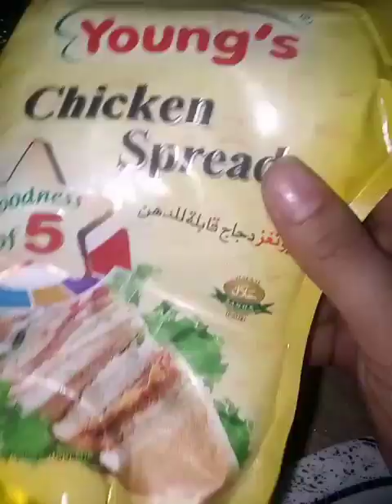Ab Banai allo ka prathay new style ma❤️||easy recipes with Erum